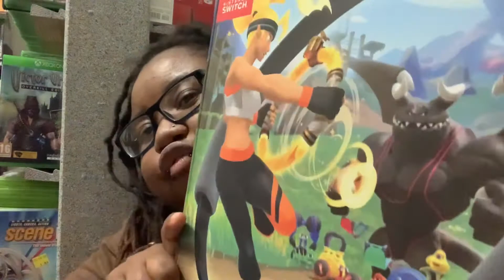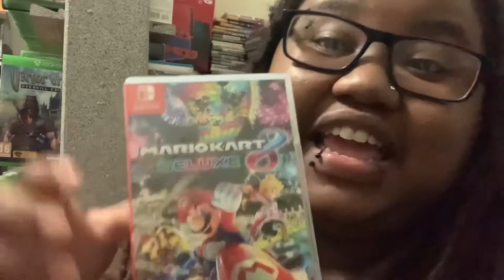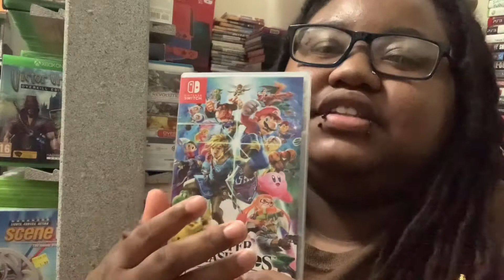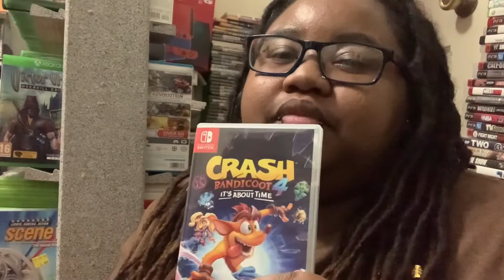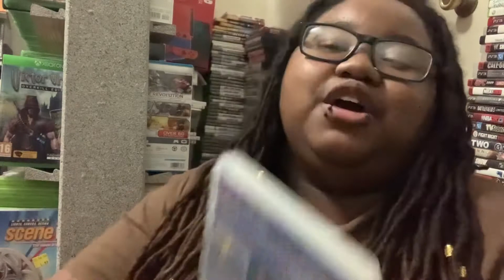10 Nintendo Switch Games can’t live without